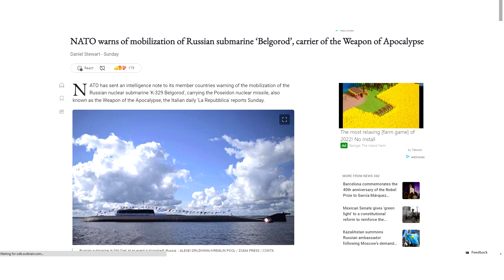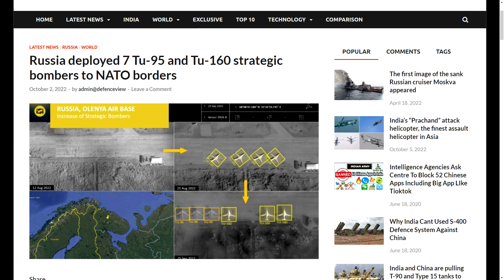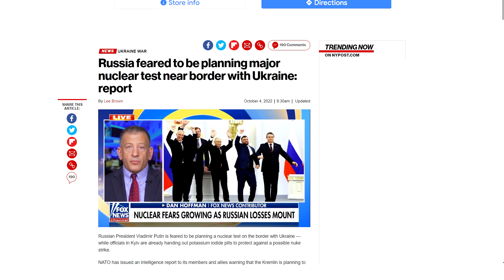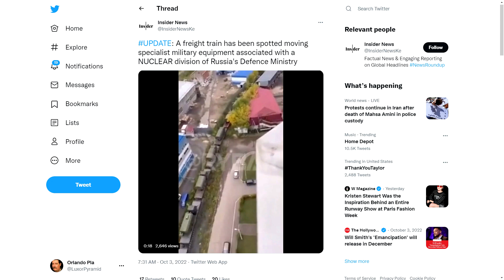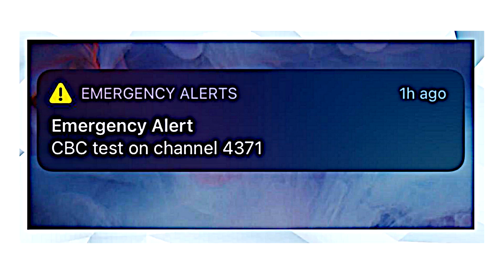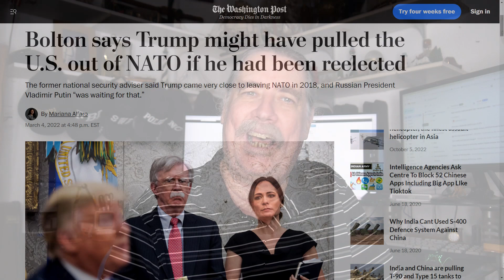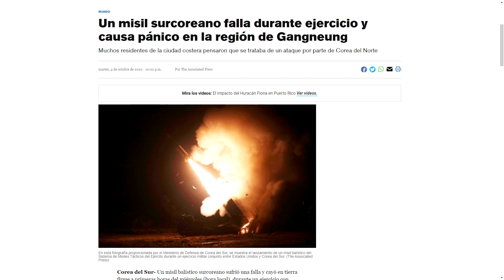!!! SPECIAL REPORT !!! edición 4 Octubre 2022: AMENAZA NUCLEAR - PUTIN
Reporte Especial de las alegadas pruebas nucleares rusas que se avecinan y de la activación del mollero nuclear ruso. Esta grabación es "Hecha en Puerto Rico". Investigue y confirme todo lo que he dicho en este video y llegue a sus propias conclusiones.  Apóye este canal comprando en Amazon por este enlace

Esté preparado donde sea:
Esté preparado en su casa:
Bosean Geiger counter
Comida en Pailas almerzo y cena

EQUIPO FILMICO QUE UTILIZO y RECOMIENDO:
Flex Lens Shade
PARA EDITAR: